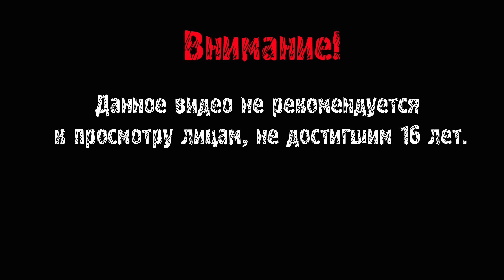НИ ОДИН МОЗГ НА СВЕТЕ НЕ СПОСОБЕН ЭТО ПОНЯТЬ ► CHUCHEL #1